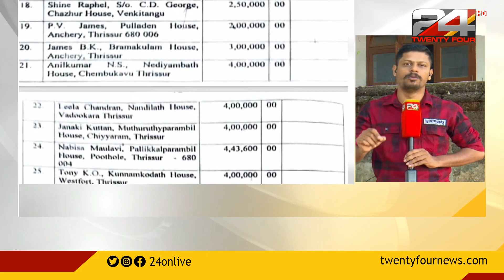തൃശൂർ ധന വ്യവസായ ബാങ്കേഴ്സ് തട്ടിപ്പ് കേസിൽ നിക്ഷേപകരുടെ പൂർണ്ണവിവരങ്ങൾ കോടതിയിൽ